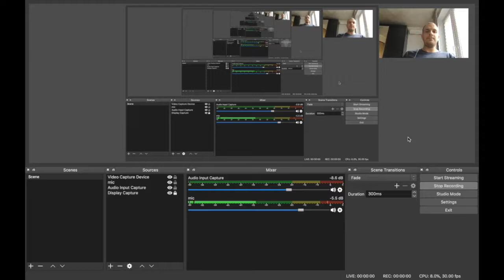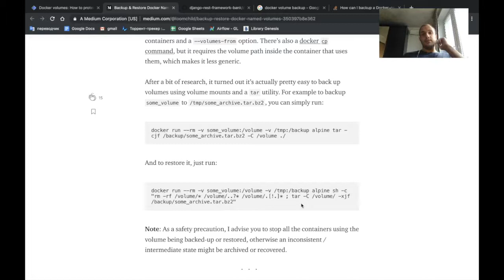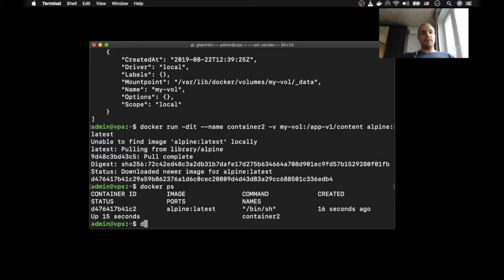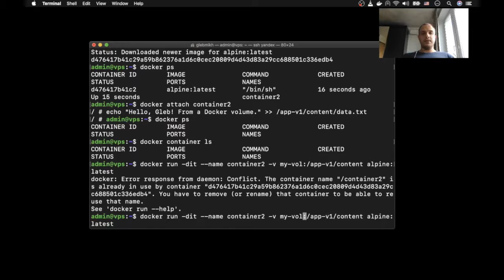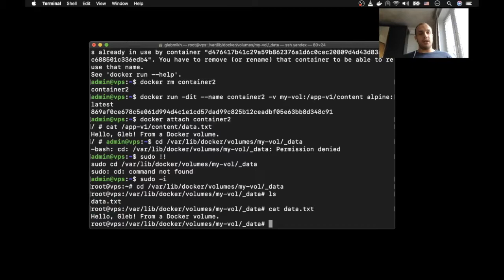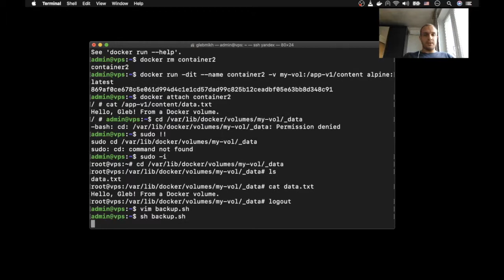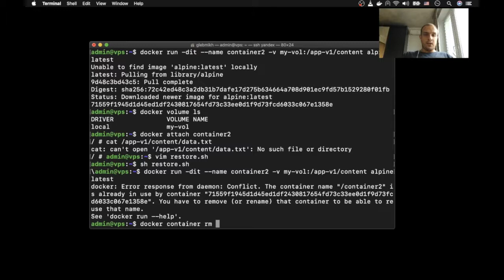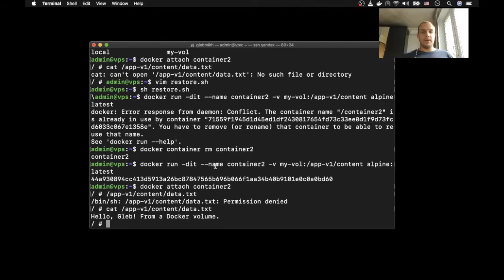DOCKER VOLUME BACKUP ► Линуксовые Фишечки #30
Покажу как бекапить именованные волюмы -- тема не самая раскрытая в документации и интернете, но очень нужная.